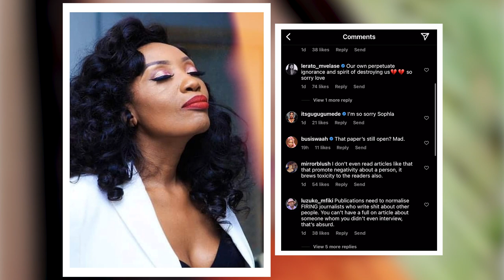Angry Sophie Ndaba Addresses Claims About Her Losing Her House